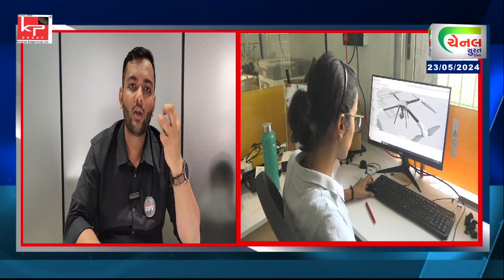સુરતની ડ્રોન બનાવતી કંપનીએ ઇઝરાઇલની કંપની સાથે MOU સાઇન કર્યો